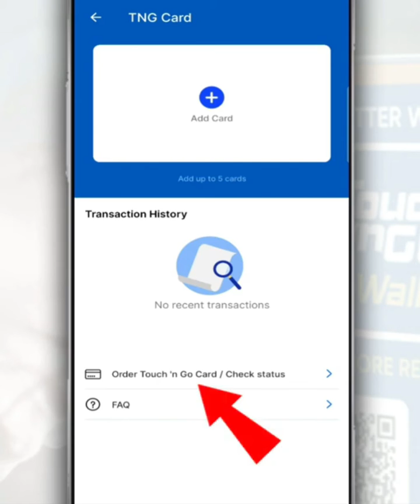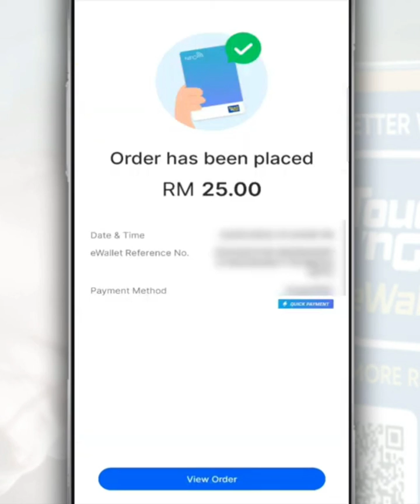How To Order And Buy The Enhanced Touch n Go Card With NFC On The TNG eWallet App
Touch 'n Go has launched their new generation card that comes with NFC support, which makes it easy for you to top up directly using the TNG eWallet app on your phone that has NFC function.

This new card is sold for RM10 and can be purchased through the TNG eWallet app.

So, in this video, we will share with you an easy way to buy a new generation Touch 'n Go card that has NFC technology support on the TNG eWallet app.